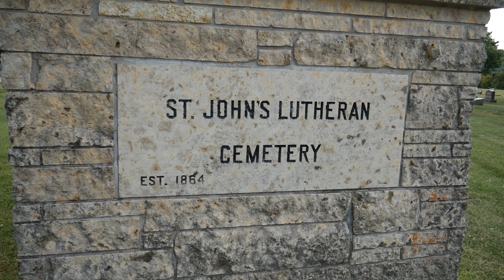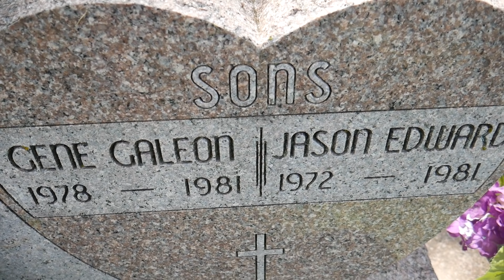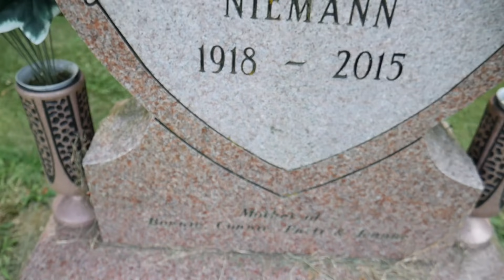Gilbert Family Murders-Husband kills Family in 1981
On a cold morning in January 1981 in delmar, iowa, a man named Gene Gilbert killed his 5 children and wife before driving 450 miles to his dad's house. He then ultimately took his own life.